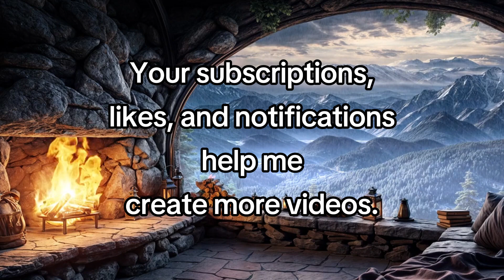[ ASMR ] Cozy Fireplace and Snowstorm Sounds l 9H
Experience 9 hours of soothing ASMR with the comforting sound of burning firewood and the distant roar of a snowstorm. In this video, you are transported to a cozy stone interior with a warm fireplace and soft lantern lighting, offering an intimate view of a mountainous landscape. The stone bench, adorned with cushions and blankets, adds a touch of rustic comfort. Through the large arched windows, you can gaze upon the snowy ridges under a twilight or early morning sky, adding to the tranquil and healing ambiance.

This video is perfect for those seeking relaxation, meditation, or a peaceful escape from the hustle and bustle of everyday life. Use it as background sound while you read, study, or fall asleep. The gentle crackling of firewood and the distant sound of the snowstorm can help you find a sense of calm and ease.

We hope this video brings you a moment of peace and warmth.